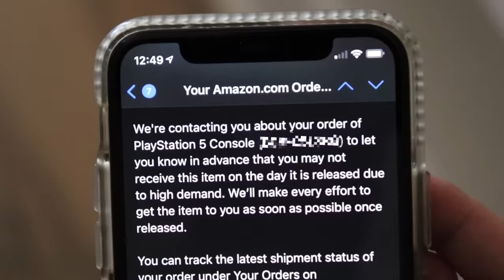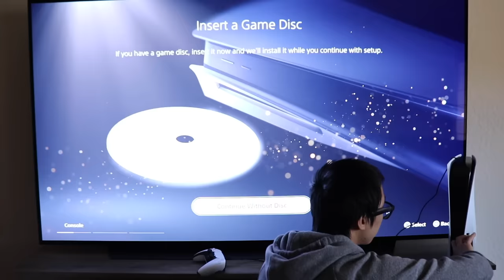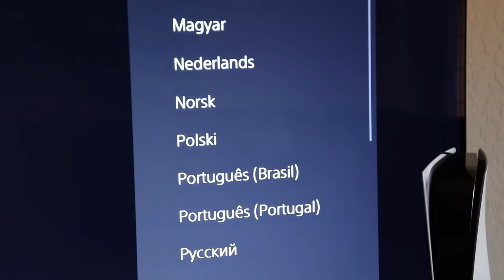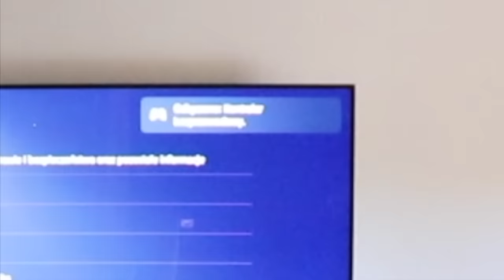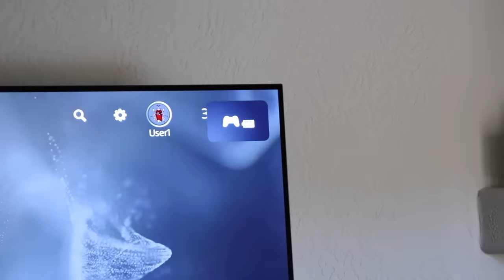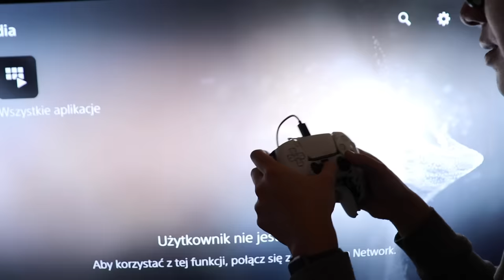Bored Smashing - PS5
Play has limits when you do it with a hammer.